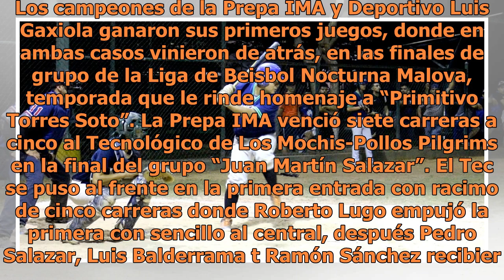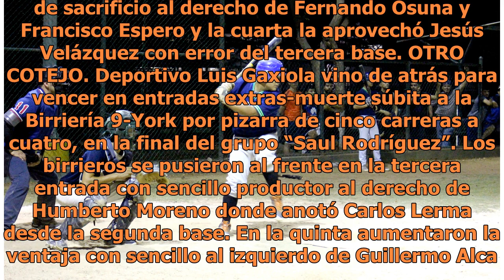Prepa IMA más cerca de la final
Los campeones de la Prepa IMA y Deportivo Luis Gaxiola ganaron sus primeros juegos, donde en ambas casos vinieron de atrás, en las finales de grupo de la Liga de Beisbol Nocturna Malova, temporada que le rinde homenaje a “Primitivo Torres Soto”. La Prepa IMA venció siete carreras a cinco al Tecnológ...